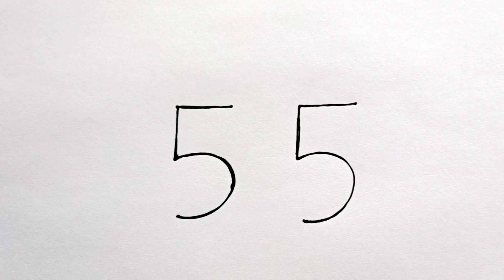Dog Drawing From 55 Number | Dog Drawing Step By Step